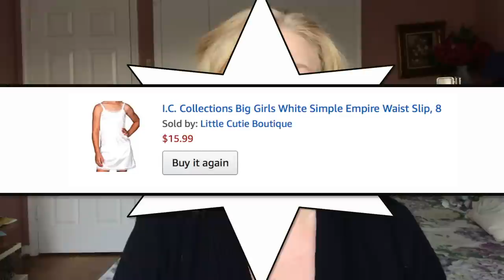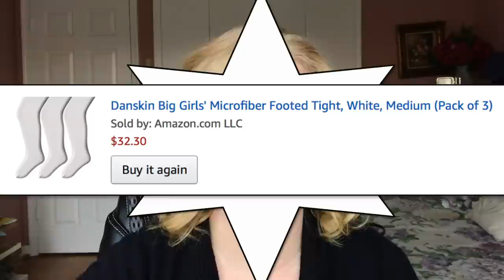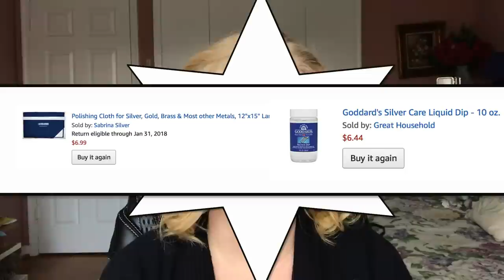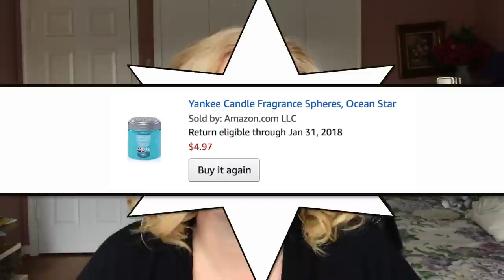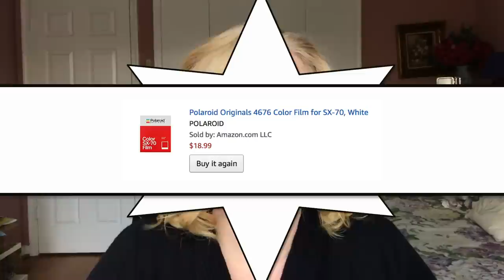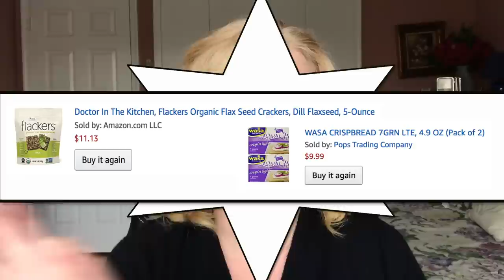Amazon Haul: Things We "Needed" From Amazon This Month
It is true...I love Amazon so it is time to do an Amazon Haul! Okay, so, because our end of the month report card videos are getting SO long every month we have decided that we will make some of the categories their own every month. One such category will be our online expenses. In these videos, I will focus on how we spent our "online" category. So yes, you will see what we spend our Amazon Money on.

If you want to see some of the things we bought on Amazon this month,